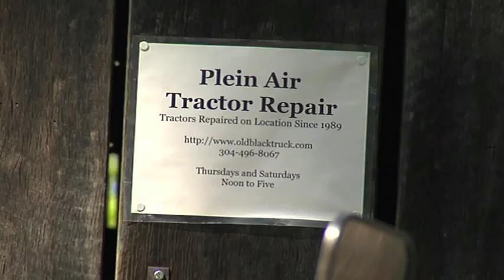Tractor Ted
It felt like spring time the first of this week before the weather turned colder again --  bringing thunderstorms, rain, hail and snow back to the state.

Nonetheless, a lot of farmers will be pulling out their tractors for the first time this year.  After sitting all winter some may fire right up, but for those that don't, what do you do?

As Chuck Kleine reports, the people in Hampshire County have the great pleasure of calling "Tractor Ted" the multi-talented traveling tractor mechanic.